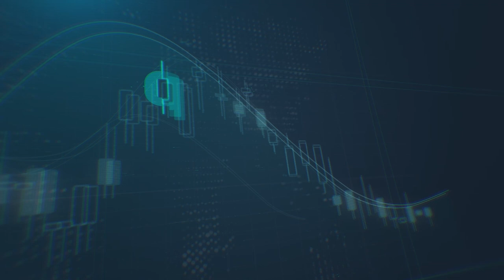العملات الأكثر تأثّراً بالأزمة الروسية الأوكرانية، وأسباب انهيارات الين الياباني